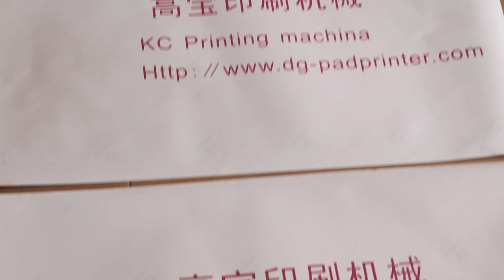Flat screen printing machine for paper package, film shopping bags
Flat screen printing machine
Vacuum work table; Micro computer operation panel; rubber squeegee motor control;
screen plate up-down control;
Suitable all plain objects.